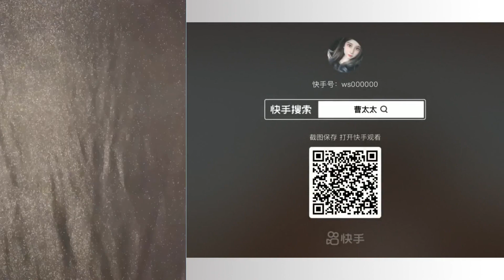🌈 SLIME STORYTIME TIKTOK 🌈 ROBLOX SLIME STORYTIME💖POVs @Brianna Mizura @Brianna Guidryy Tiktok #6689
🌈 SLIME STORYTIME TIKTOK 🌈 ROBLOX SLIME STORYTIME 💖 @Brianna Mizura @Brianna Guidryy Tiktok